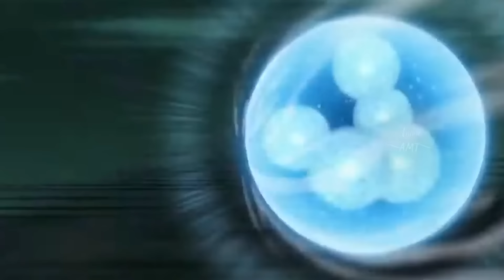Itachi Vs Madara - [Naruto] Tamil